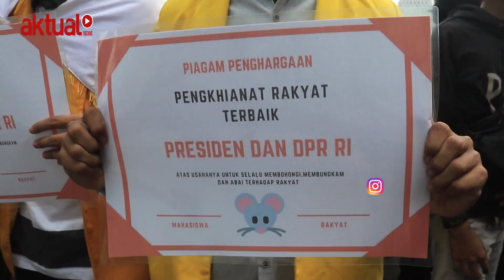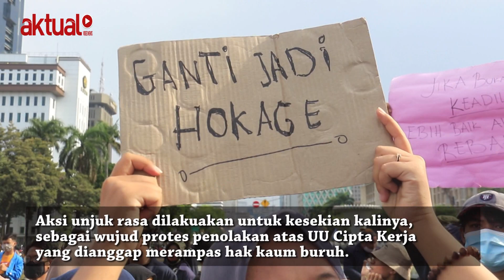Gelombang Protes Penolakan UU Ciptaker Masih Terus Bermunculan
Gelombang protes penolakan atas pengesahan Omnibus Law UU Cipta kerja oleh DPR RI terus terjadi disejumlah titik daerah.

Di Jakarta, Selasa, 20 Oktober 2020, sejumlah elemen masyarakat, Ormas, serikat Buruh dan mahasiswa serta Pelajar kembali turun ke jalan untuk menyuarakan aspirasinya.

Aksi yang diikuti oleh ribuaan demonstran dari berbagai elemen tersentral di Bundaran Patung Kuda, Jl Medan Merdeka, Jakarta Pusat.

Massa mendesak Presiden Joko Widodo untuk segera mengeluarkan Perppu untuk menganulir pengesahan UU tersebut.

Berikut cuplikannya:
Laporan: Warnoto